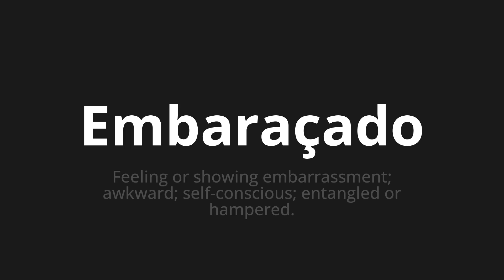How to pronounce Embaraçado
Master the Pronunciation of 'Embaraçado WHICH MEANS TORCED' - which means : Feeling or Showing Embrassment;Awkward;self-conscious;Entangled or Hampered. 📝 with @PortuguesePronunciation 🎓🗣️ - [Your Guide to Portuguese]

Learn to pronounce 'Embaraçado' perfectly in Portuguese with our easy and engaging tutorial by @PortuguesePronunciation! 📖📽️ In this comprehensive video, we provide you with native speaker examples 🗣️👂 and phonetic breakdowns 🎵 to ensure you get the pronunciation just right.

How to say Embarrassed in Portuguese